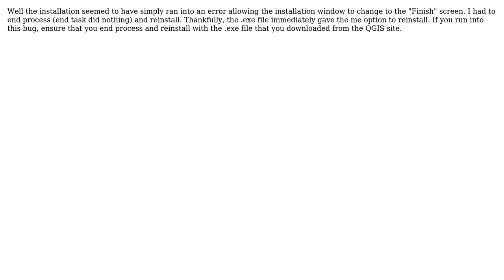GIS: QGIS - Installation issue Windows 7 64 bit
With thanks & praise to God, and with thanks to the many people who have made this project possible! | Content (except music & images) licensed under CC BY-SA | Music | Images & others | With thanks to user Rivers Coffman user david_p and the Stack Exchange Network Trademarks are property of their respective owners. You are responsible for your own actions.